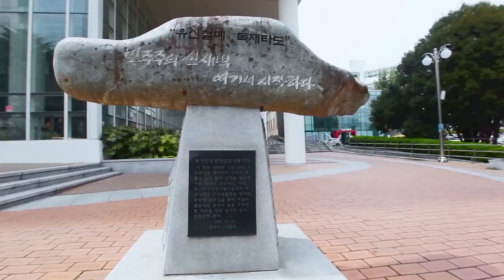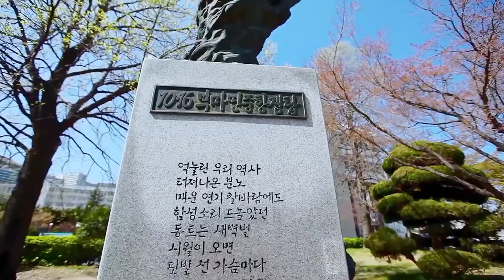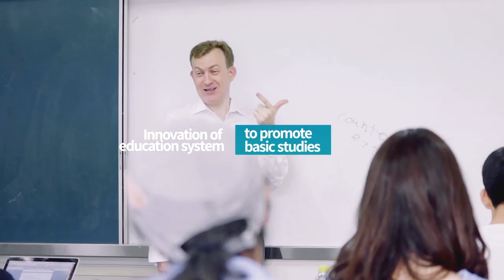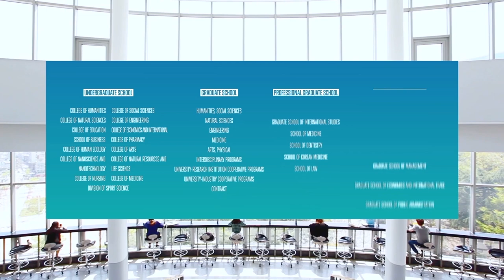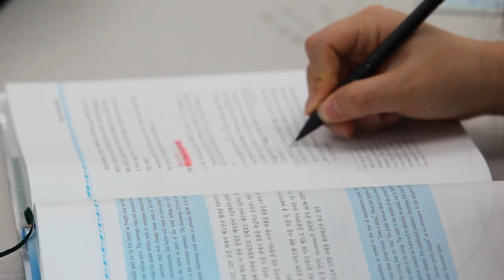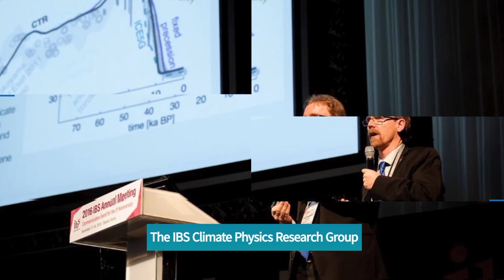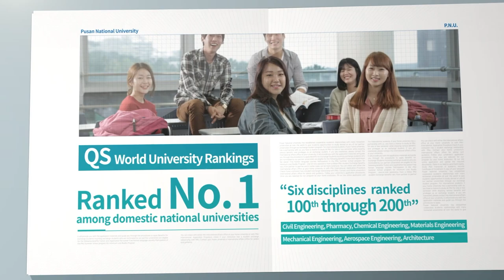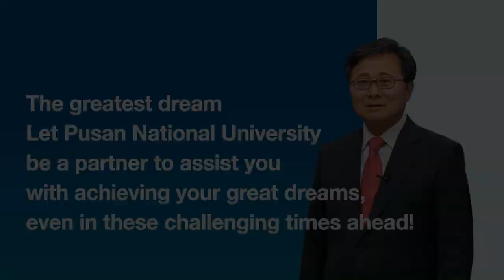2018 Pusan National University Official Video(ver.Eng)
[2018 Pusan National University Official Promotion Video_English Version]

 Pusan National University is the first national university created by the love of citizens in May 1946. PNU was the only university in Korea established by the public and donated to the government. Soon after gained independence in 1945 after 36year of colonial rule, the idea of founding a university to rebuild the devastated country became the dream of Koreans and was accomplished quickly in a miraculous way.

█  Academic Standing
⦁ No.1 among national universities in Korea
⦁ No.1 in number of published papers per professor in Korea (2015/16)
⦁ No2. in number of CEO in Korea's Top 10 Corperate Groups(2017)
  (No.1 in Hyundai Motors and Hyundai Heavy Industries)
⦁ The Best university in Industry-Academic cooperation
⦁ Top ranking(101~200) in Mechanical, Aerospace, Chemical, Civil Engineering, Pharmacy and Material Science (2017 QS World University Rankings)